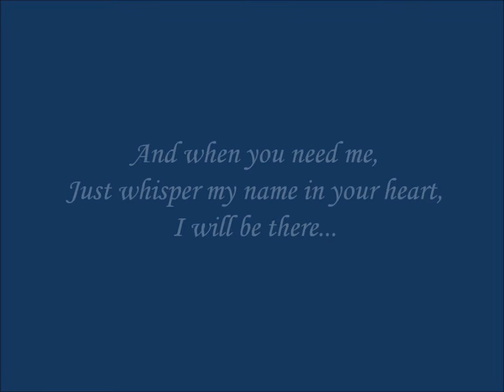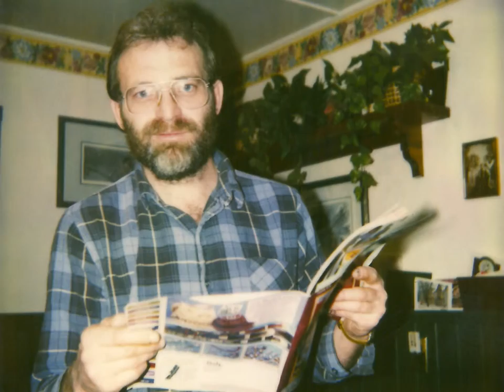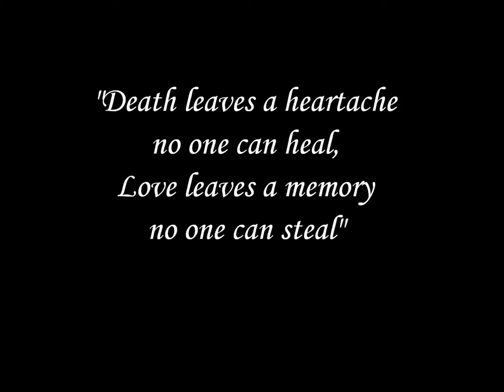Remembering Roger Thompson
A memorial video for my special man Roger Thompson. Roger would ask that all of you sign your donor cards in his memory. Give the gift of life!
Music by the Beatles, Tom T Hall, Louie Armstrong, Cat  Stevens which were some of his favorite songs of all time. I love by Tom T Hall, used to make him laugh so hard. We all miss you honey so much...